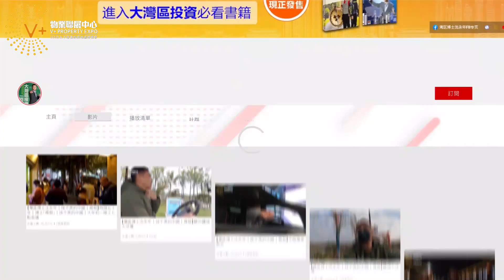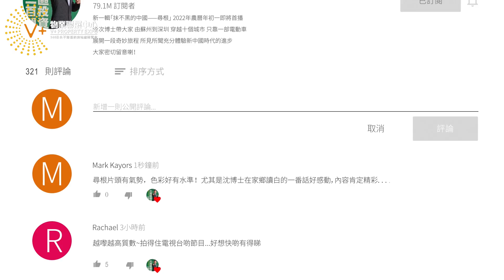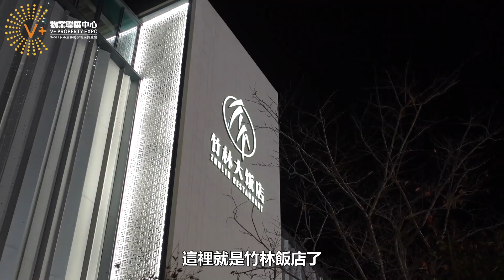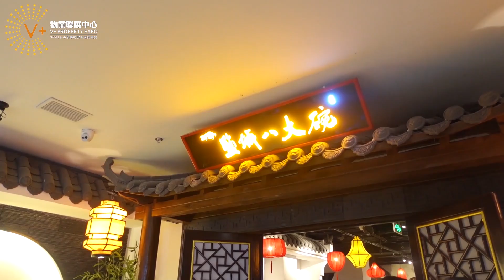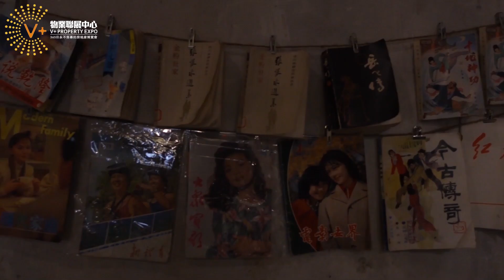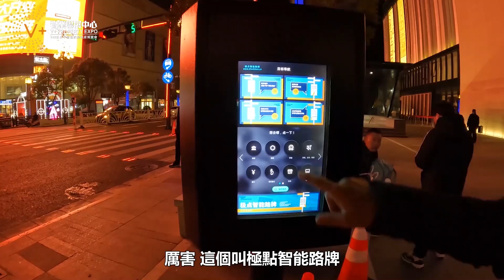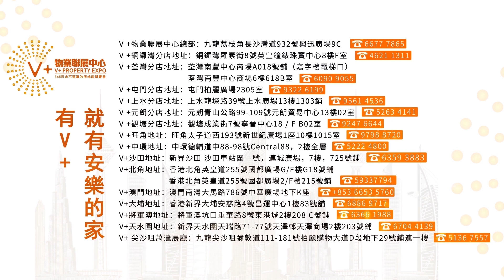【抹不黑的中國｜尋根2｜灣區博士沈永年】入商場排3小時？｜竹林大飯店｜鹽城必吃8大碗｜人民大舞台「震撼」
2021年11月27日拍攝
博士嚟到江蘇鹽城
會有咩新體會？
新一輯「抹不黑的中國——尋根」
博士帶大家
由蘇州到深圳
穿越十個城市
只靠一部電動車
展開一段奇妙旅程
所見所聞充分體驗新中國時代的進步
大家一定要日日追片呀！

除左訂閱博士頻道就可以睇到其他新片之外，請大家記住訂閱【抹不黑的中國】新頻道
最新一期都會提前一日播出㗎！

這是博士獨一無二的FB專頁！！有關博士嘅最新消息都可以在這裡睇到！！